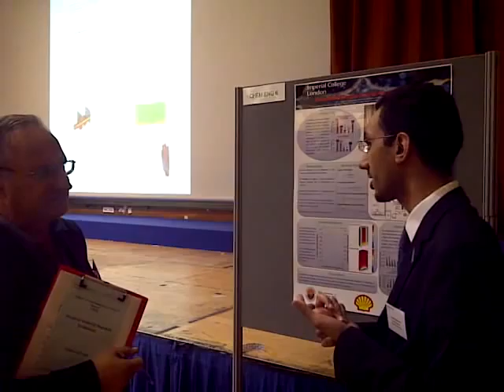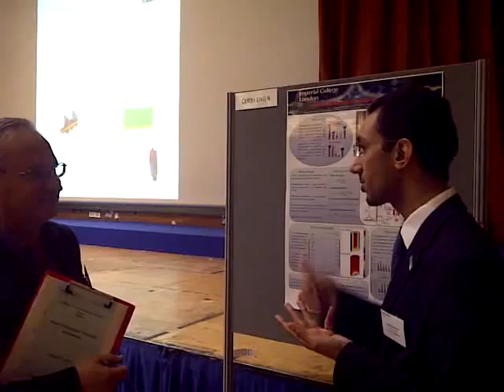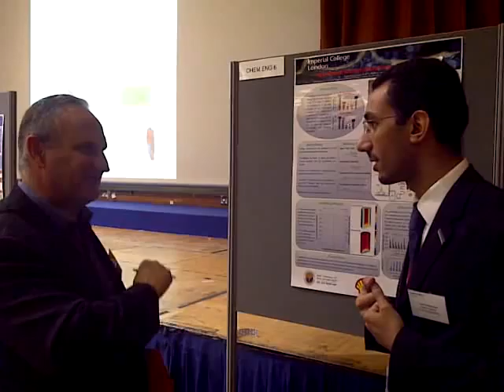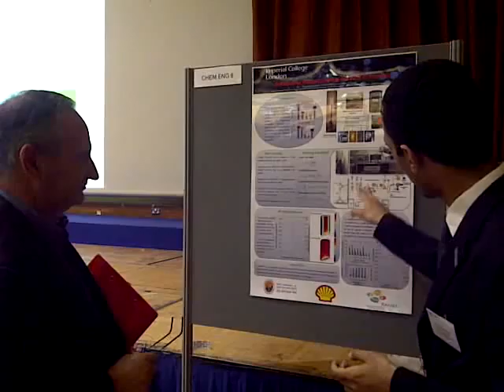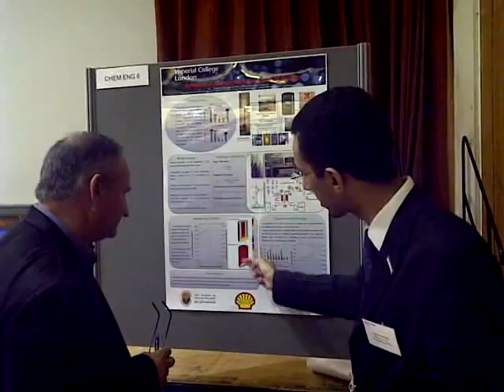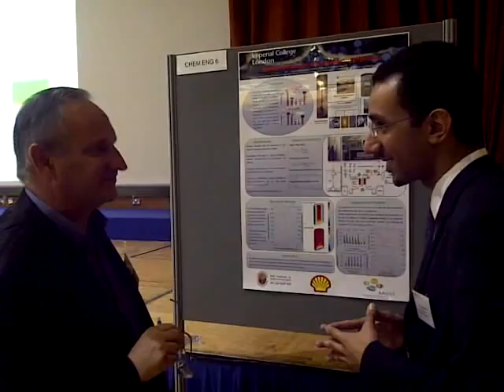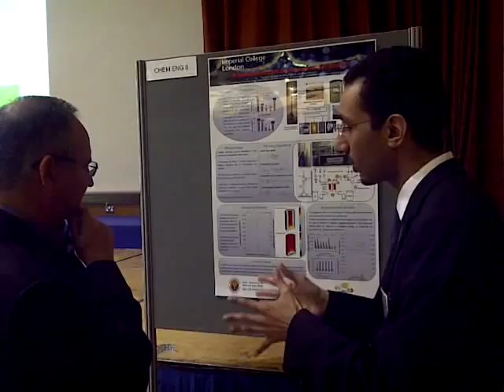Hydrothermal Reactors for New Generation Oil Recovery, Yousef M Alshammari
Yousef M. Alshammari presenting to Dr. David Mcphail a poster on his project on the underground hydrothermal gasification of hydrocarbons for clean production of hydrogen, as an energy carrier, and upgraded low-sulfur/low-metal fuels with minimised environmental impact and potential carbon capture and storage, at Imperial College London GSEPS Symposium 2011